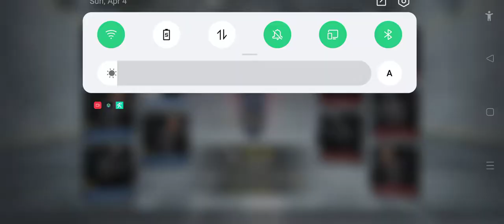CALL OF DUTY |. Gameplay | Omanush Official